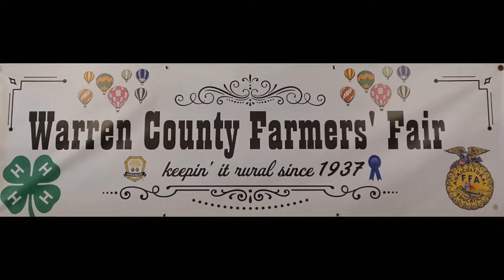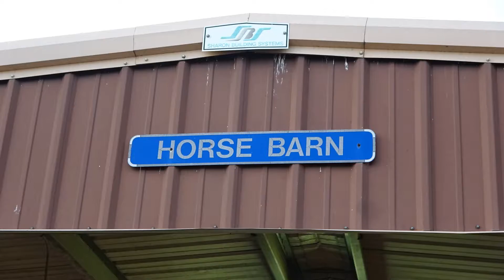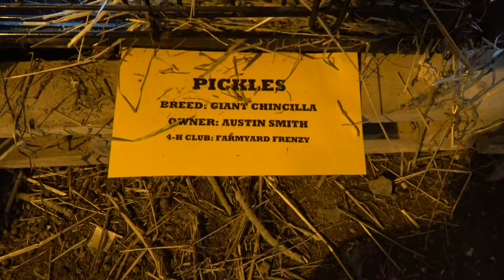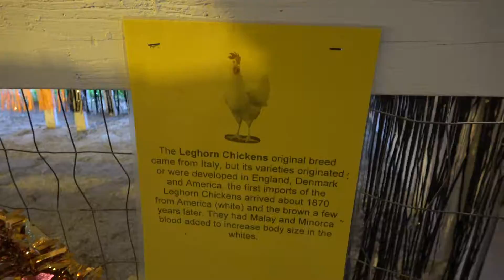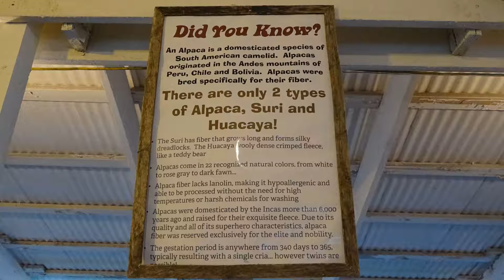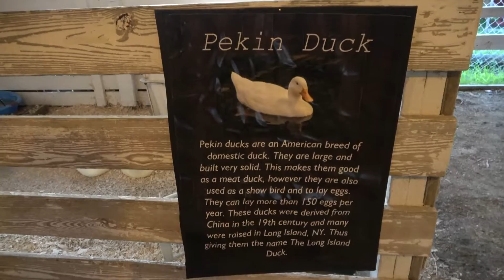Warren County Fair 2019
Sights and sounds of the Warren County Fair on Saturday, July 27, 2019.